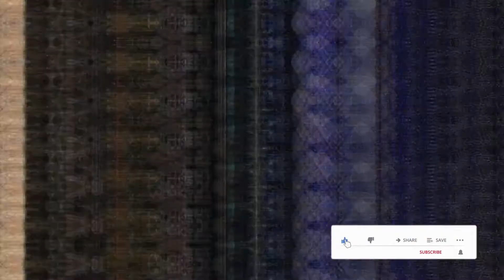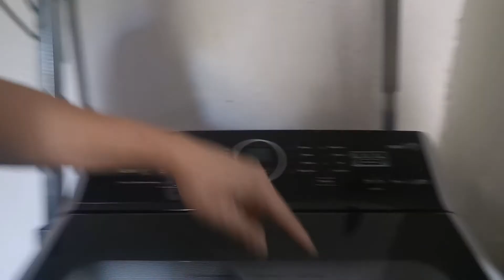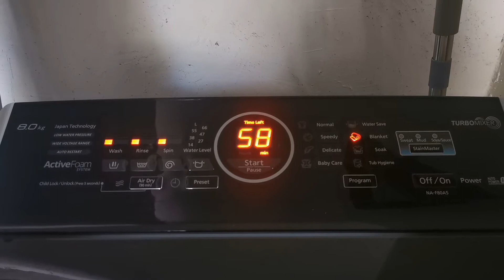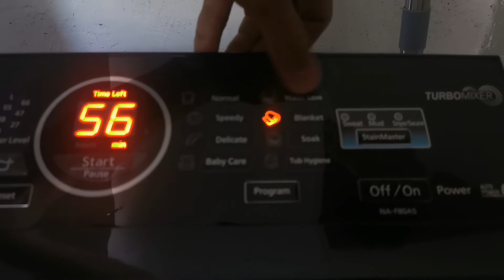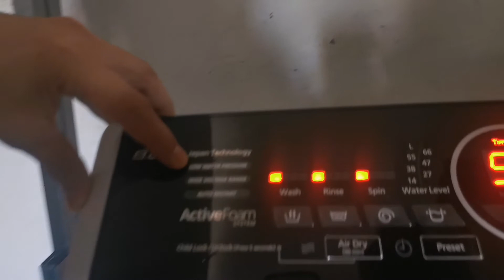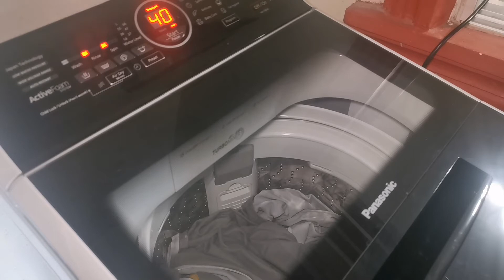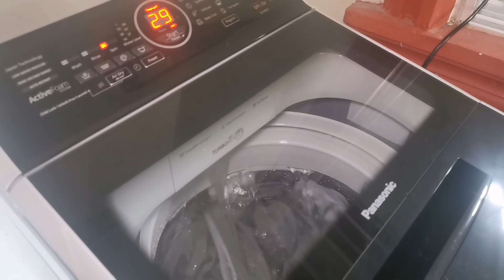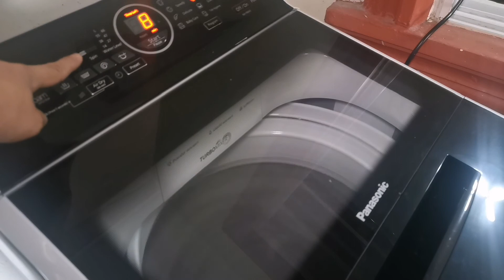Saglitang paglalaba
Vlog 27 Isang pindot tapos sampay